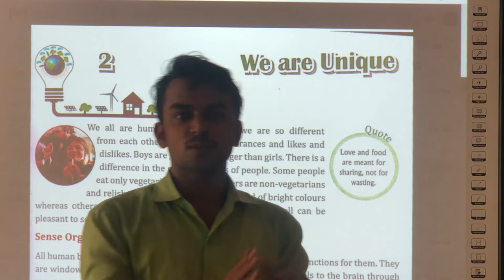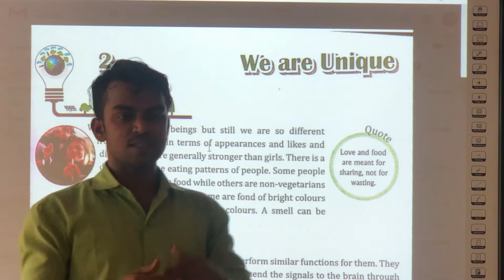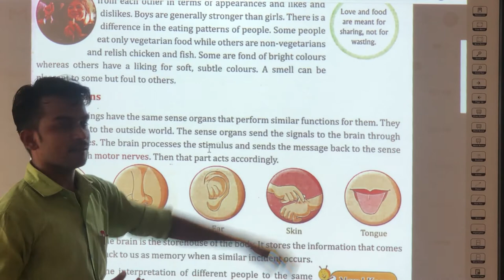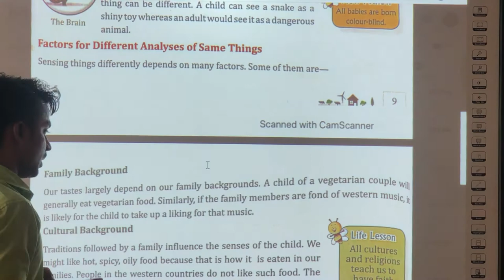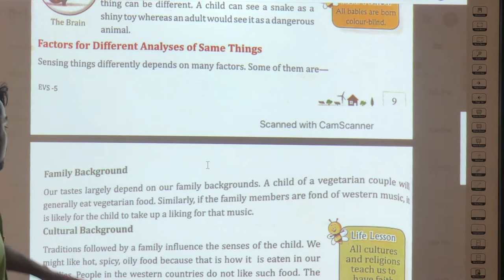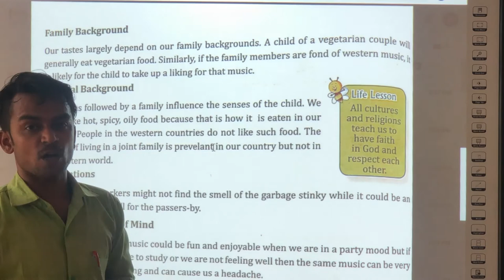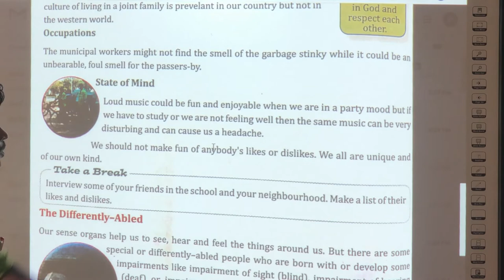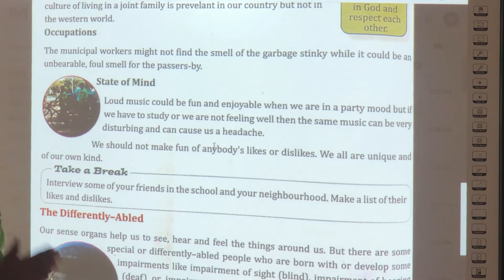EVS ANKIT SIR